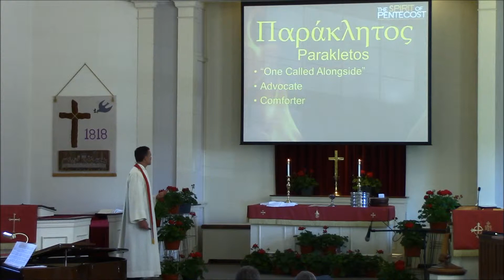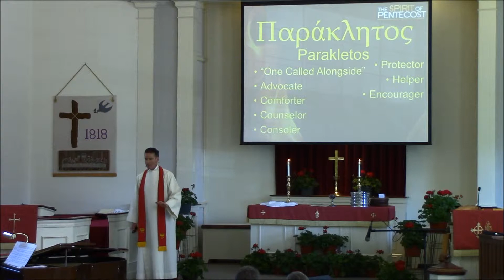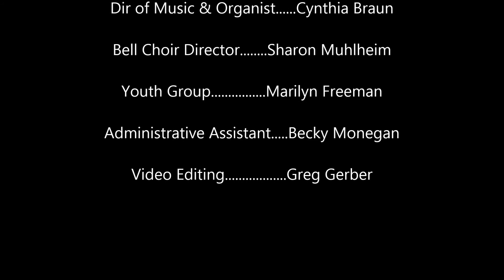RUCC May 24 2015 sermon "Of Lawyers and Other 'Helpers' "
Richfield UCC Ohio May 24, 2015 - Sermon "Of Lawyers and Other 'Helpers' ", Scripture and gospel readings.  Pastor: Rev. John D. King